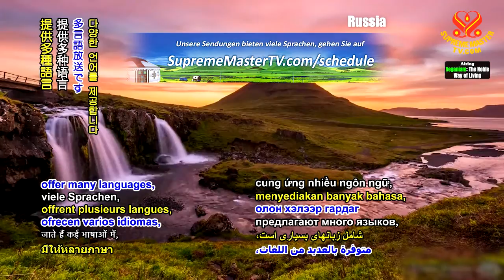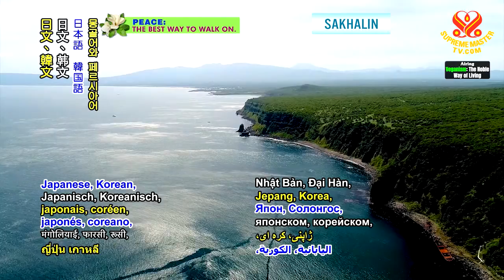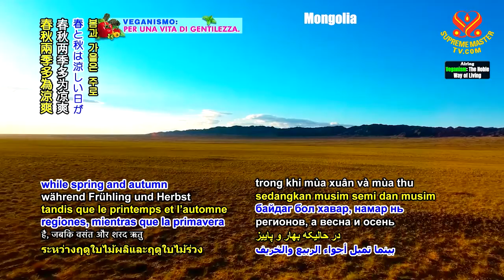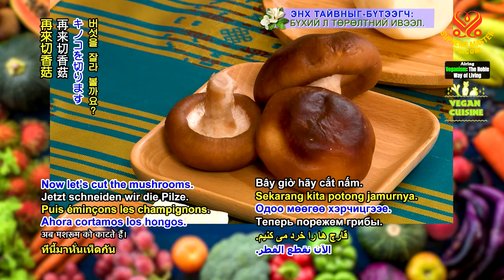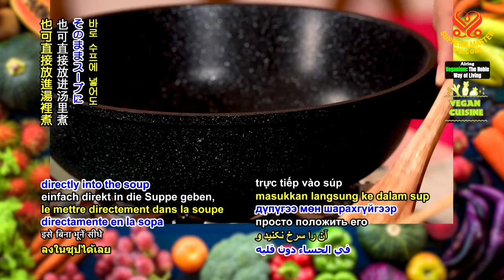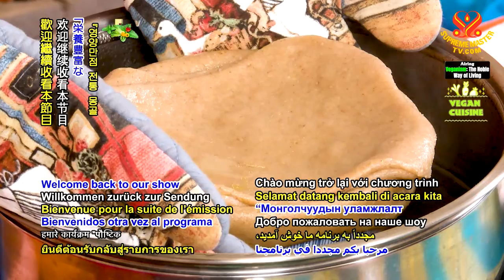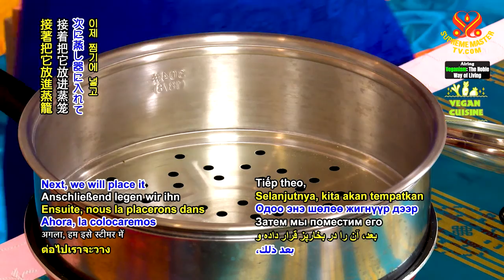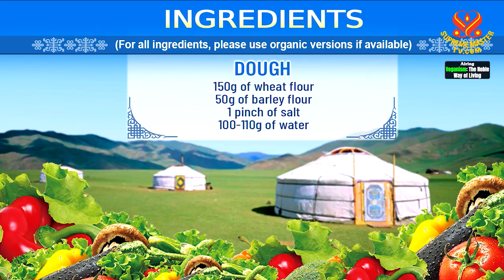1342 VEG Nourishing Traditional Mongolian Airtight Cooking p1o2 6m